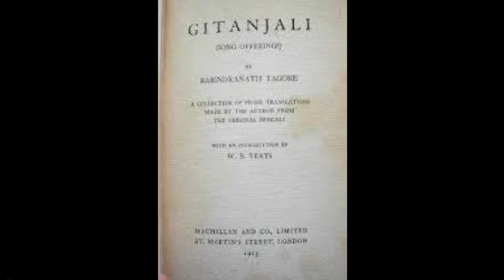Şarki: (Navrai Maajhi ) Anjali Agnihotri (Geetanjali Tikekar )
ILOVE YOU GEETANJALİ TİKEKAR